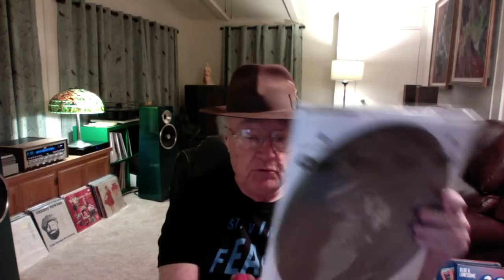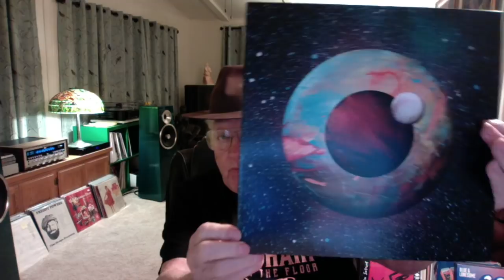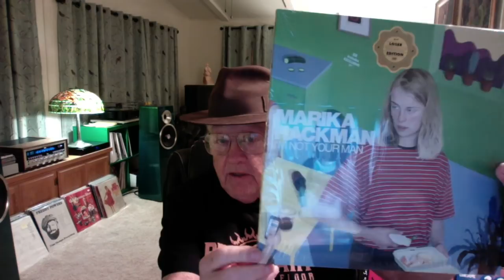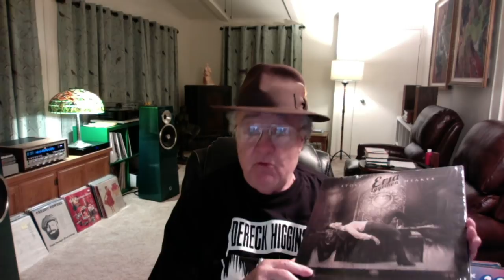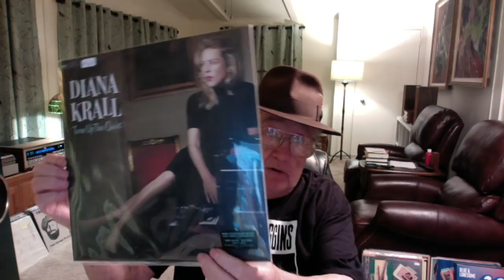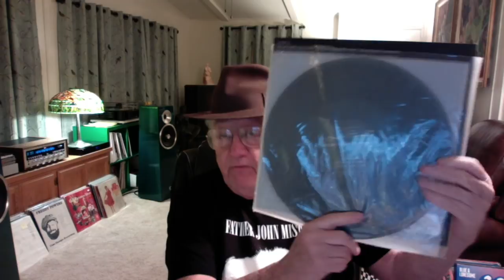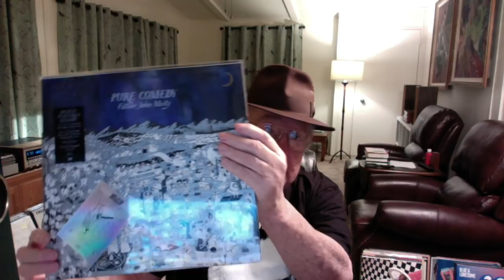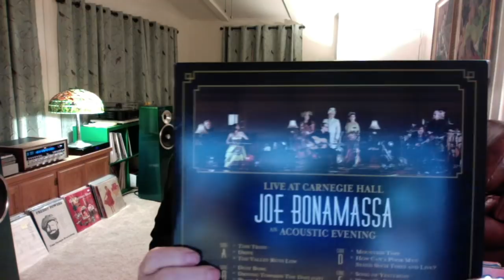My Top Record Picks of 2017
Vinyl Community - The 16 newly released records of 2017 that I purchased with my top picks.